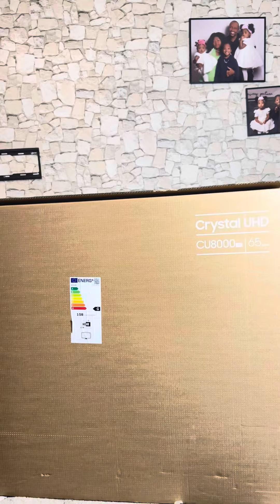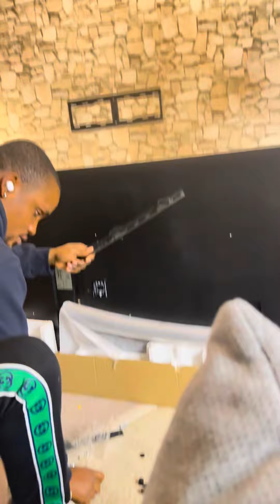I bet you never saw this video 🥰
Let’s set up our new samsung smart tv ❤️❤️